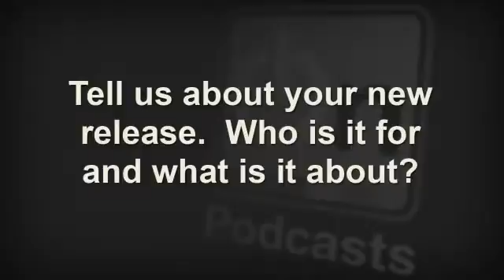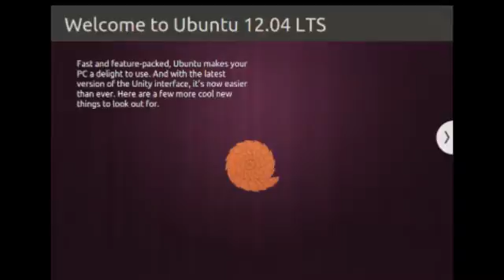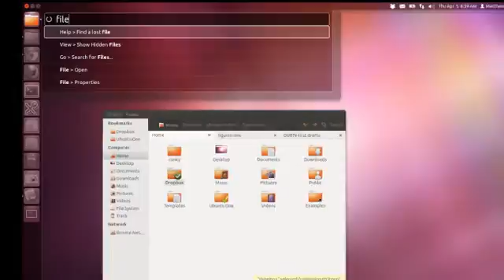The Official Ubuntu Book, 7th Edition: Overview with Matthew Helmke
Ubuntu is a complete, free operating system that emphasizes ease of use, community, and support while enhancing speed, power, and flexibility. It is designed for everyone from computer novices to experts.

This title serves a wide audience: novices who just want to test the waters and give Ubuntu a try, intermediate users, and those who want to take the next step toward becoming power users. It is not intended as a guide to highly technical uses like professional systems administration or programming, although there is some technical material here; the focus is on learning the landscape.

New in this edition is deep coverage of the groundbreaking, user-experience-focused Unity desktop, an innovative new style of human—computer interaction that has undergone extensive development and testing to provide powerful, industry-leading usability.

In addition, you will
Learn how to use and customize Ubuntu for home, small business, school, government, and enterprise environments
Learn how to quickly update Ubuntu to new release versions with upgraded applications
Find up-to-the-minute troubleshooting advice from Ubuntu users worldwide to get the help you need quickly
Learn Ubuntu Server installation and administration, including LVM and RAID implementation

The DVD includes the complete Ubuntu Linux operating system for installation on PC platforms. The disk is preconfigured with an outstanding desktop environment for both home and business computing, for novices and advanced users.

Foreword to the Sixth Edition xix

Foreword to the First Edition xxi
Preface xxvii
Acknowledgments xxxi
About the Authors xxxiii
Introduction xxxv

Chapter 1: The Ubuntu Story         1
The Vision   2
Free Software, Open Source, and GNU/Linux   3
How the Vision Became Ubuntu   7
What Is Ubuntu?   12
Ubuntu Promises and Goals   17
Sustaining the Vision: Canonical and the Ubuntu Foundation   25
Beyond the Vision: Ubuntu Subprojects, Derivatives, and Spin-Offs   30
Summary   32

Chapter 2: Installing Ubuntu         33
Choosing Your Ubuntu Version   34
Getting Ubuntu   36
Booting and Installing   40
Installing from the Alternate Install CD   53
Installing from within Windows   59
Summary   59

Chapter 3: Getting Started with Ubuntu         61
Getting Acquainted with Unity   63
Using Applications   74
Using Ubuntu in Your Language   84
Configuring a Printer   84
Keeping Your Computer Updated   88
Adding and Removing Programs and Packages   90
Upgrading to the Next Ubuntu Release   93
Ubuntu and Multimedia   95
Backing Up   102
Customizing Ubuntu's Look and Feel   104
Summary   104